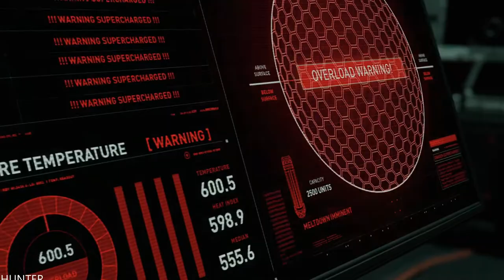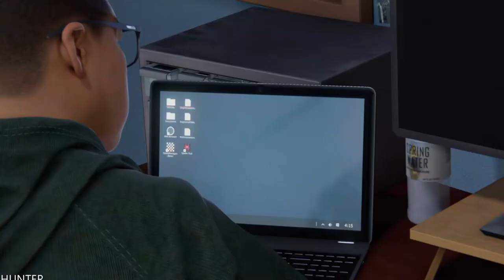SPIDER-MAN MILES MORALES PS5 Walkthrough Gameplay Part6 PS5 (1080p60FPS)